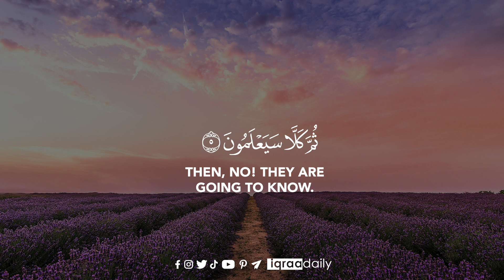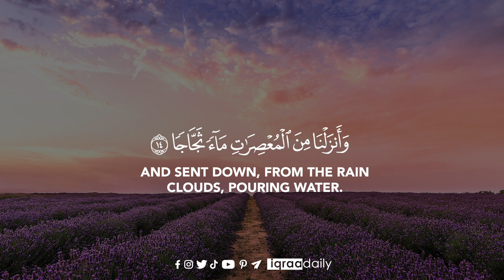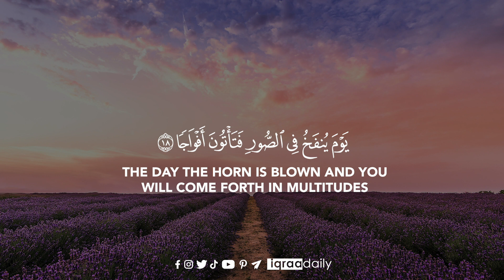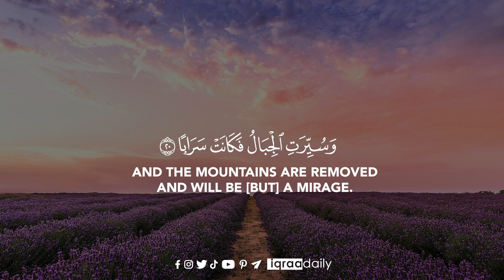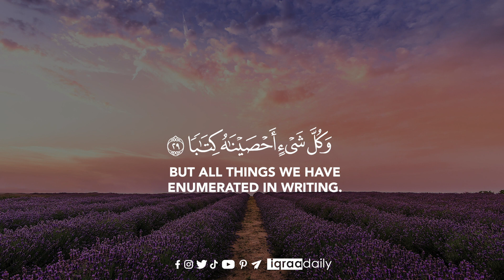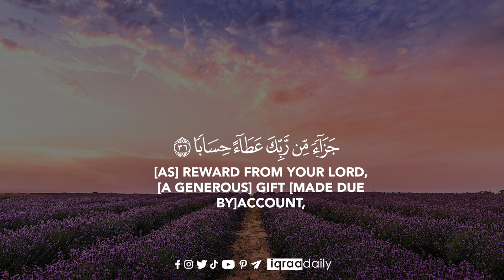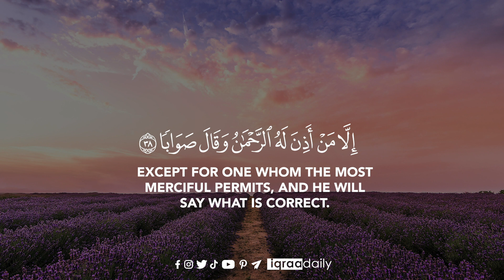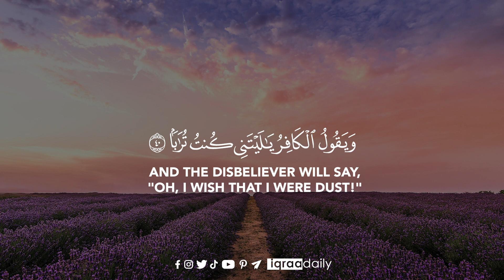SURAH AN NABA | ABDUL RAHMAN MOSAD | IQRAADAILY